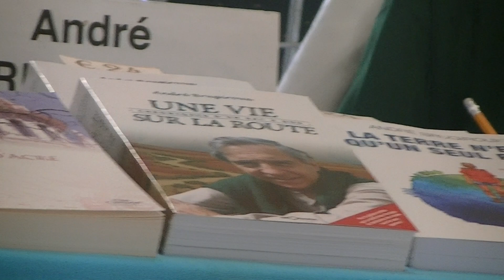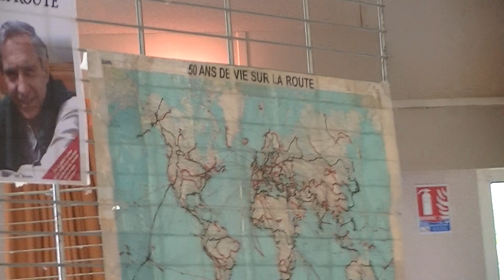Salon du livre à Verneuil en Halatte (Oise) , filmé par Abdelkarim Belkassem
Visite de salon du livre à Verneuil en Halatte , (Oise ) . Filmé par Abdelkarim BELKASSEM , auteur , le 12 mai 2017 .